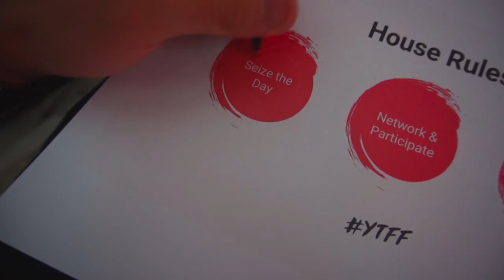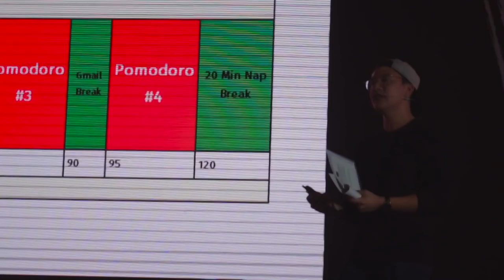SPEAKING at FANFEST CREATOR CAMP YTFFPH (feat. LA Aguinaldo) | Vlog 069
Had lots of fun today! Thanks Fanfest team for giving me the opportunity to speak :)

FAQ:
Camera: Sony a6300 (sometimes Google Pixel 2)
Microphone: Rode VideoMicro
Editing Software: Final Cut Pro X